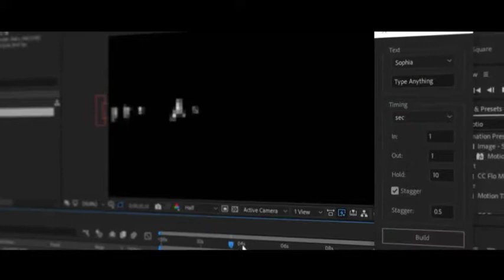Brush 2-Animated Handwritten Typefaces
Brush 2 Animated Handwritten Typefaces After Effects Template Project. With one click the Typer script automatically animates the text into the timeline. No need to drag and drop individual letters or manually animate each of them. This template can be used for titles, lyrics, quotes, social media videos, Instagram stories, intros, openers, captions, or lower thirds.